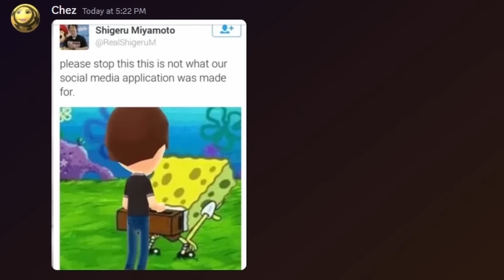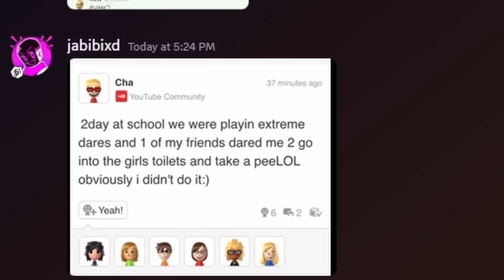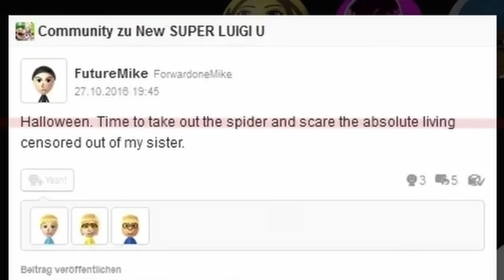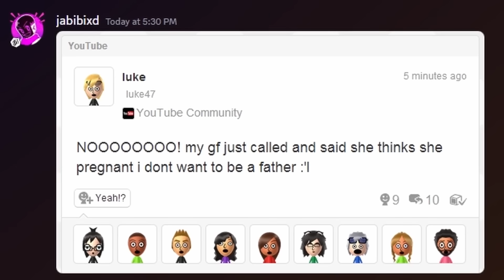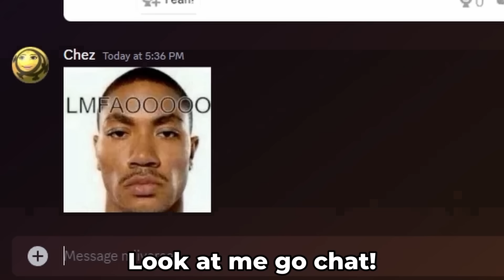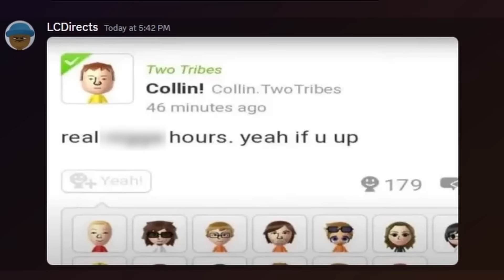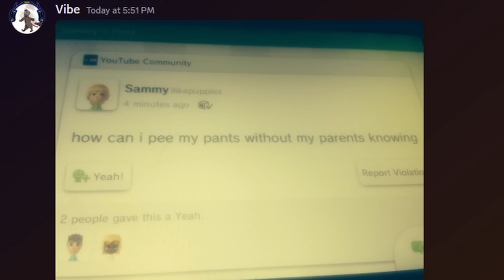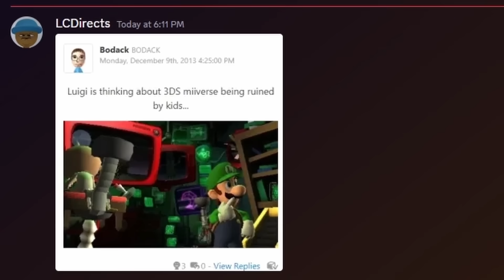Idiots Laugh At HILARIOUS Miiverse Posts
ALSO use code "gooners" in the Fortnite item shop heh